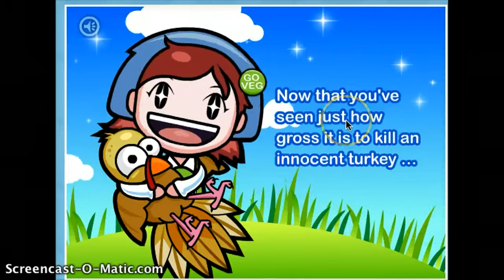nico plays BAD peta games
uggg